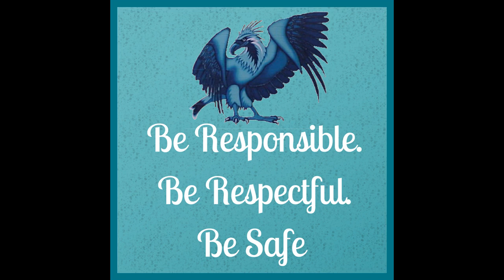Tuesday, Oct 27, 2020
Today's trivia, Halloween-palooza info, and tech help!